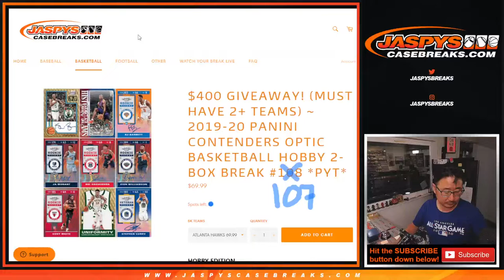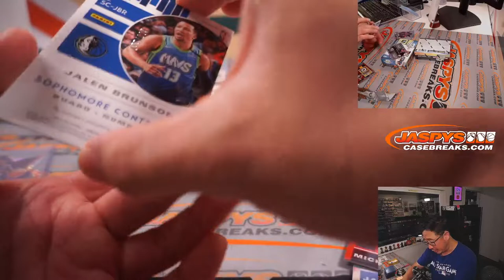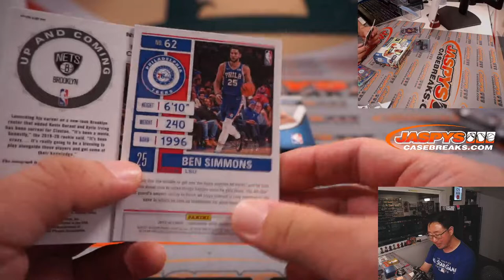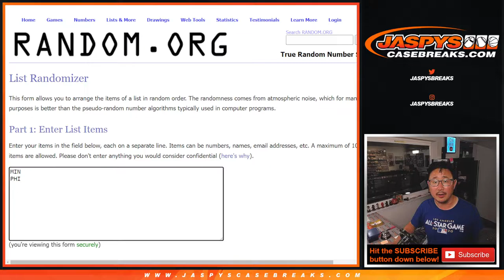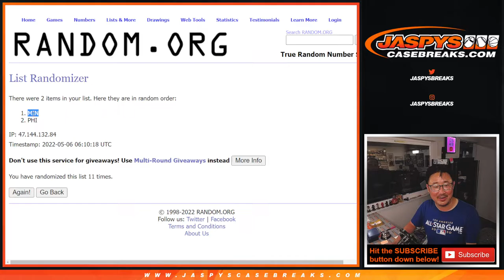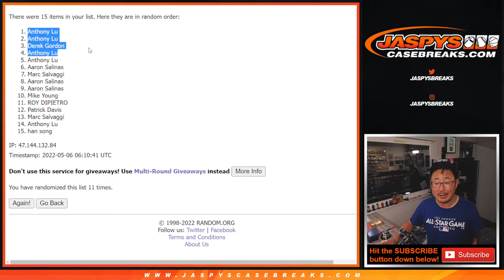Th, 05.05.22 ~ 2019-20 PANINI CONTENDERS OPTIC BASKETBALL HOBBY 2-BOX BREAK #107 *PYT*